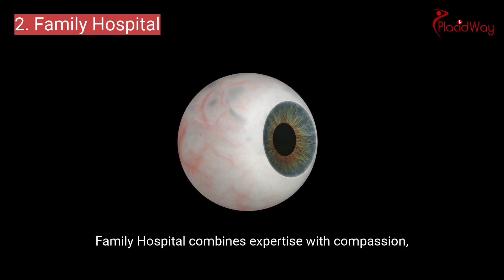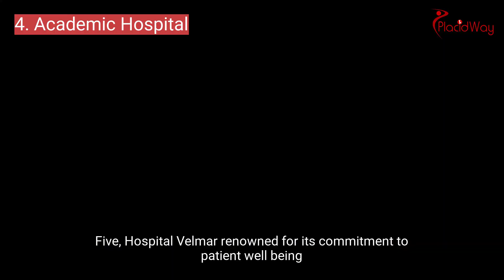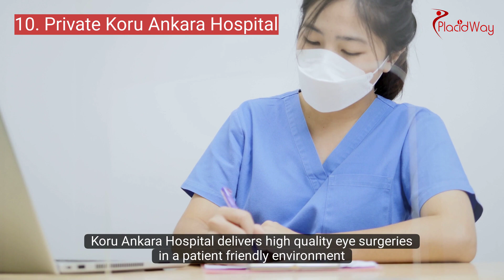Top 10 Eye Surgery Centers in the World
Embark on a journey towards clearer vision with our curated list of the Top 10 Eye Surgery Centers in the World. These esteemed institutions have been selected for their unwavering commitment to excellence in eye care and cutting-edge surgical interventions.

1. BHT CLINIC: At the forefront of technological innovation, BHT CLINIC is a beacon for advanced eye surgeries, offering state-of-the-art procedures for optimal visual outcomes.

2. Family Hospital: With a focus on family-centric care, Family Hospital combines expertise with compassion, ensuring top-notch eye surgeries with a personalized touch.

3. Global Eye Clinic: A global leader in eye care, Global Eye Clinic stands out for its comprehensive range of services, employing the latest advancements in ophthalmic surgery.

4. Academic Hospital: Integrating academic prowess with eye care excellence, Academic Hospital is a hub for cutting-edge research and innovative surgical techniques.

5. Hospital Velmar: Renowned for its commitment to patient well-being, Hospital Velmar provides a range of eye surgeries with a strong emphasis on safety and quality.

6. Special Eye Hospital Svjetlost: As a specialized eye care institution, Svjetlost excels in precision surgeries and comprehensive eye health management.

7. Bayindir Healthcare Group: This healthcare giant offers world-class eye surgeries, leveraging a multidisciplinary approach to cater to diverse eye conditions.

8. Private Algomed Hospital: Combining privacy with exceptional care, Algomed Hospital is a go-to destination for personalized eye surgeries utilizing the latest technologies.

9. Dr. Ricardo Garcia Audelo Clinic: Known for its holistic approach, this clinic emphasizes post-surgery support and lifestyle modification for sustained eye health.

10. Private Koru Ankara Hospital: At the intersection of excellence and comfort, Koru Ankara Hospital delivers high-quality eye surgeries in a patient-friendly environment.